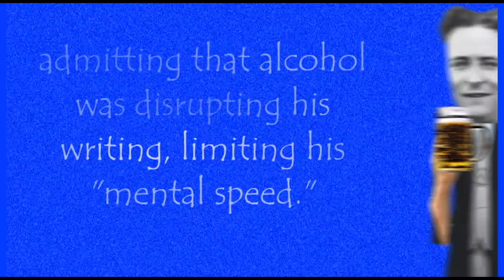Fitzgerald and Arrested for Drunkenness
Francis Scott Key Fitzgerald Born in 1896 in St. Powell, Minnesota to a middle class family

He is the author of bestsellers such as This Side of Paradise, "The Curious, Case of Benjamin Button", The Great Gatsby, Tender Is the Night.

  In 1935, Fitzgerald wrote Perkins, admitting that alcohol was disrupting his writing, limiting his "mental speed." From 1933 to 1937, Fitzgerald was hospitalized for alcoholism 8 times and arrested several times.